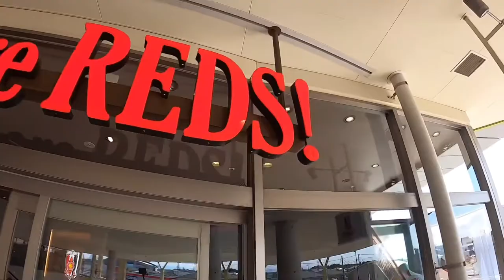【Vlog】ウニクス浦和美園4周年祭に出演してきました！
ＴＯＭＭＹ’ｓ　SNS
「LINE スタンプはこちらから」